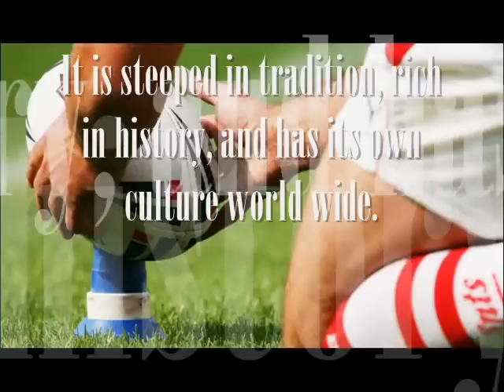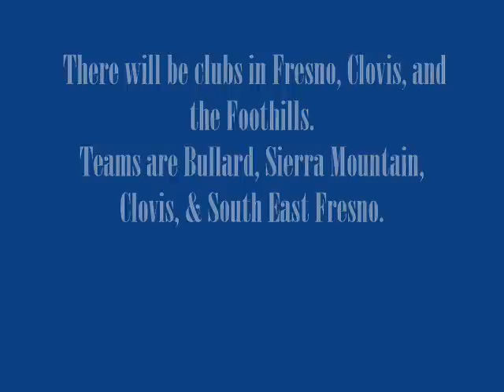Fresno/Clovis High School Rugby Promo.wmv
Promo/info on newly formed league for high school rugby in the Fresno/Clovis area.  Rugby is the most popular contact sport in the world. Some info on rugby, and the clubs that are forming locally. This will be like any other sport league where players can join.  No experience necessary, all players will be taught the game. If you want to learn more about high school rugby watch the short promo.